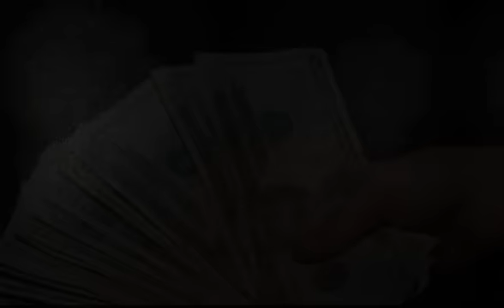Historias del beisbol "Steve Bartman"